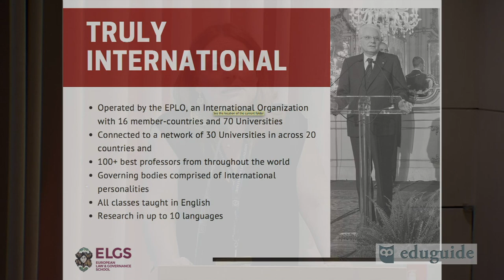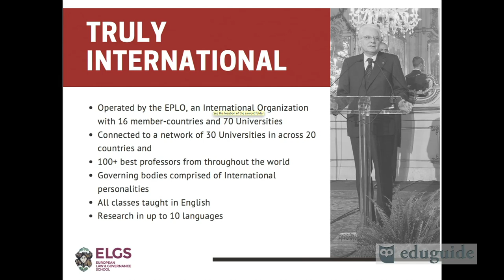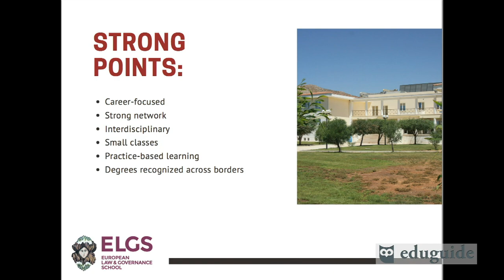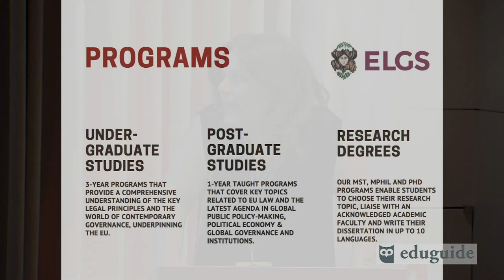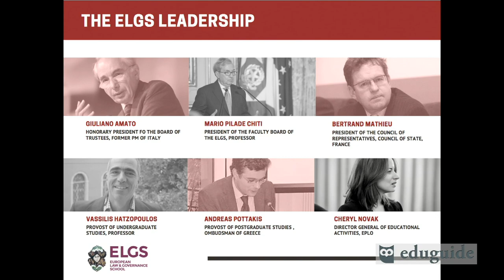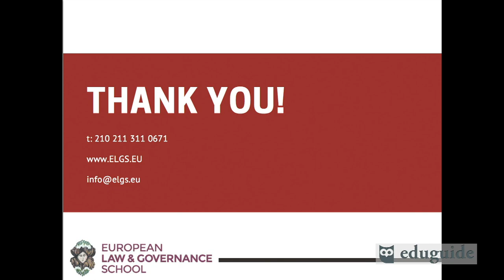Σπουδές στη Διεθνή Σχολή European Law and Governance School (ELGS)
Παρουσίαση των μεταπτυχιακών και προπτυχιακών προγραμμάτων της Διεθνούς Σχολής European Law and Governance School (ELGS) που εδρεύει στην Αθήνα και προσφέρει προπτυχιακές και μεταπτυχιακές σπουδές στους τομείς του διεθνούς, ευρωπαϊκού δικαίου και διακυβέρνησης. Παρουσιάζει η Διευθύντρια Επικοινωνίας και Marketing του Ευρωπαϊκού Οργανισμού Δημοσίου Δικαίου, κα. Σάντρα Μανιουδάκη.